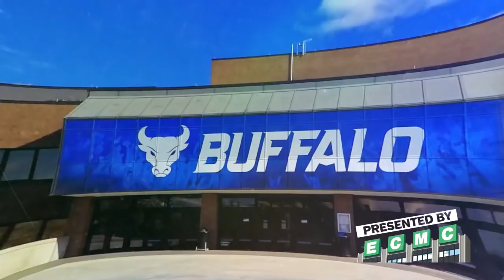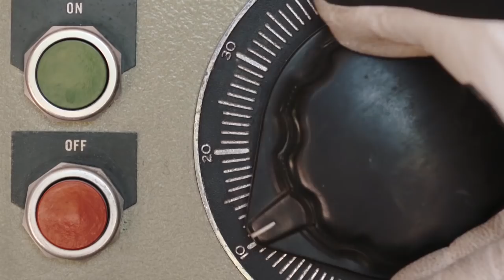UB Basketball Insider: Post NCAA Tournament